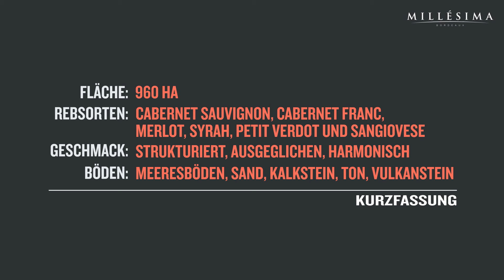Tutorialvideo - DIE APPELLATION BOLGHERI - TOSKANA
Millésima präsentiert das Tutorial über die italienischen Weinbaugebiete.

Alles erfahren über die Region Toskana und die Appellation Bolgheri.
Finden Sie in diesem Tutorial alle grundsätzlichen Charakteristika der Appellation Bolgheri um den Charakter und die Subtilität ihrer Weine zu verstehen.